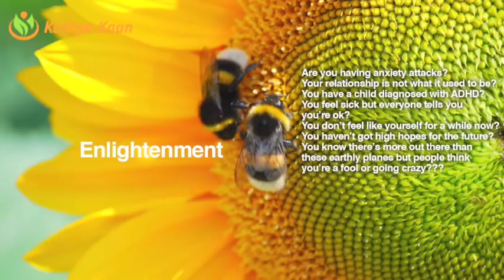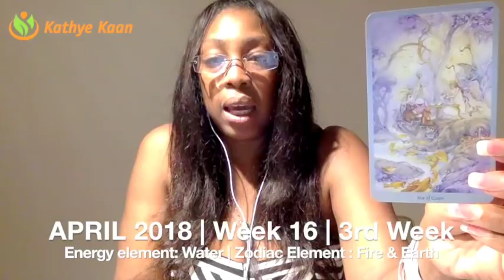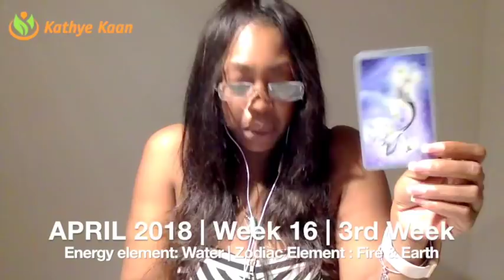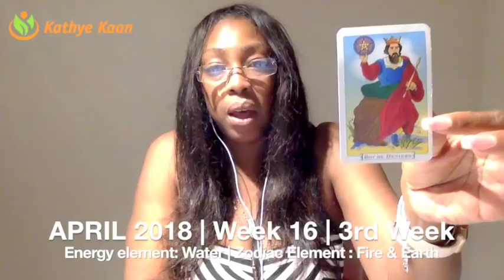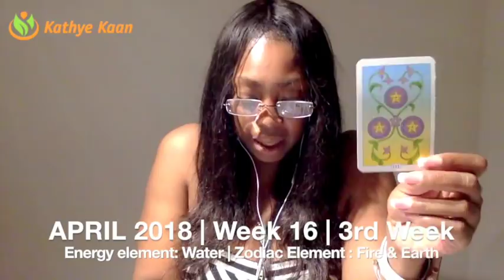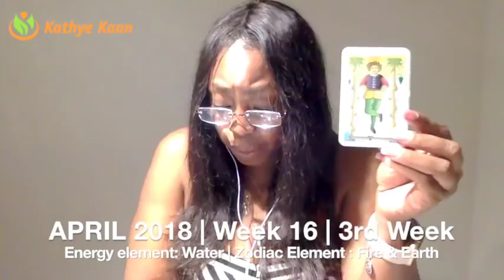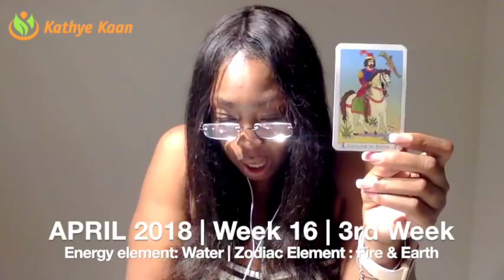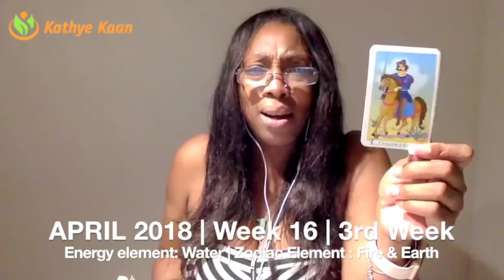TAURUS Weekly Psychic Tarot Reading | Horoscope | Week 16 | APRIL 16 - 22